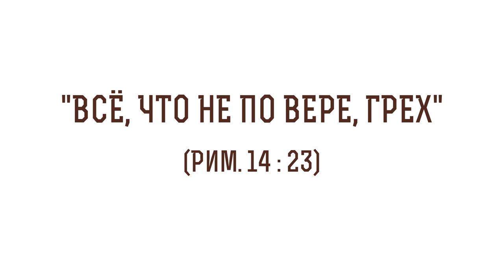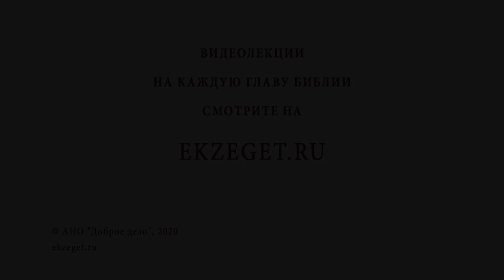"Всё, что не по вере, грех" (Римлянам 14:23). Алексей Ильич Осипов. Толкование Нового Завета. Библия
В сегодняшнем видео услышим толкование Профессора Богословия Алексея Ильича Осипова на фразу из Послания к Римлянам Святого Апостола Павла "Всё, что не по вере, грех" и коснемся следующих тем:

🔸Что означает делать по вере?
🔸О сомнениях при выборе
🔸О том же самом в отношении пищи и других вопросов
🔸О примере подвижника, поступившего рассудительно и по любви
🔸О том, что Богу нужна наша искренность, а не буквоедство